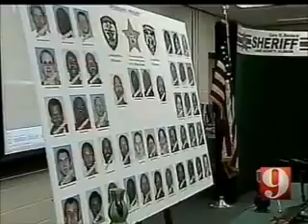Sheriff Borders (34 Arrested in Drug Warrant Round-Up) Media Coverage